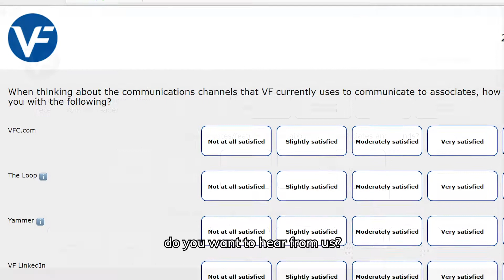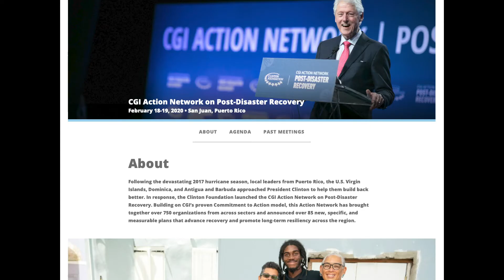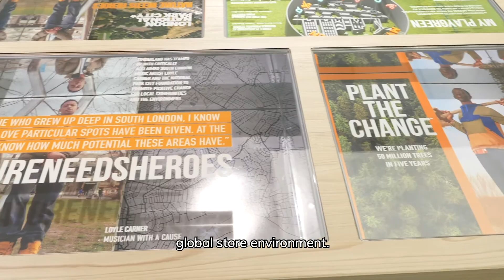The Rewind: January 13, 2020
A recap of highlights from the week of January 13, 2020.